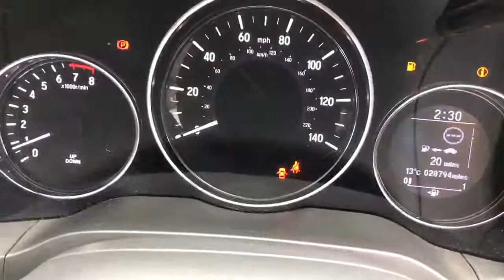Honda HR-V 1.5 i-VTEC SE (s/s) RF65UWR STARTIN HONDA WORCESTER - GREAT USED CARS